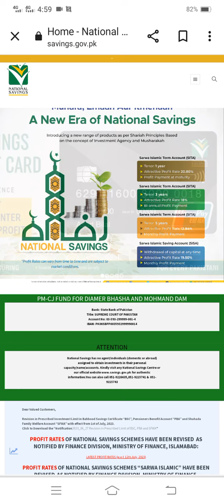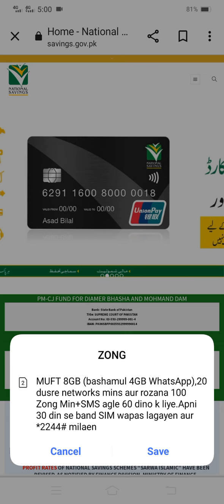National Saving August New Profit Rate | National Saving Latest Update | National Savings